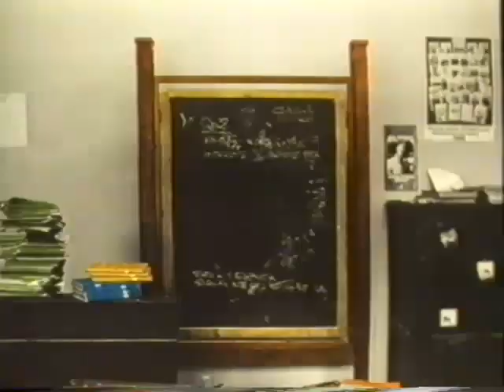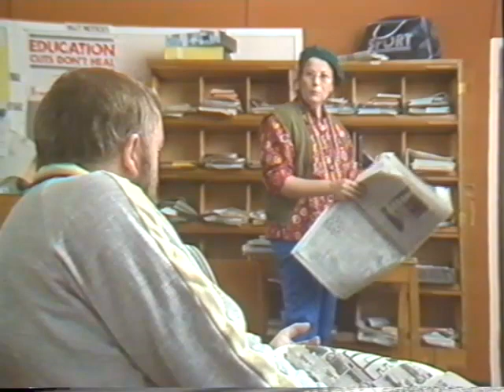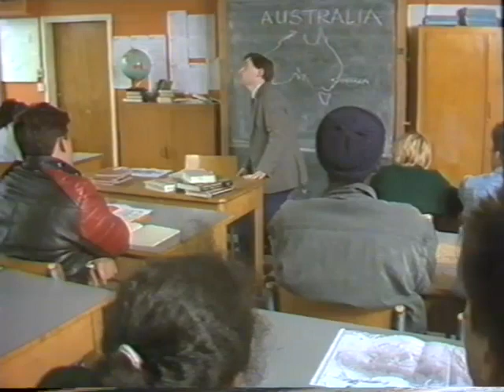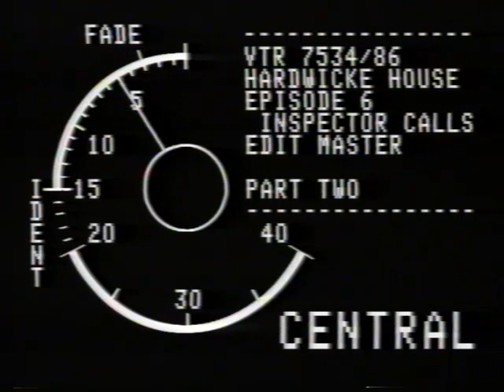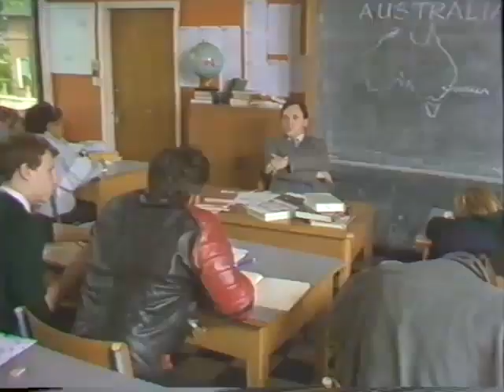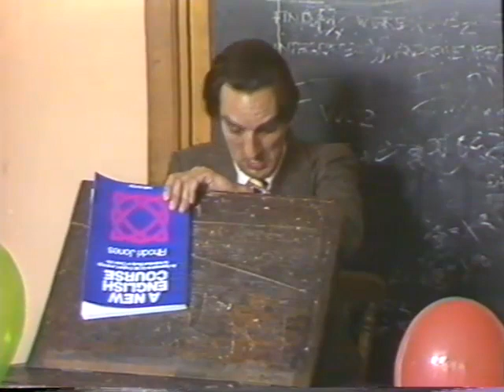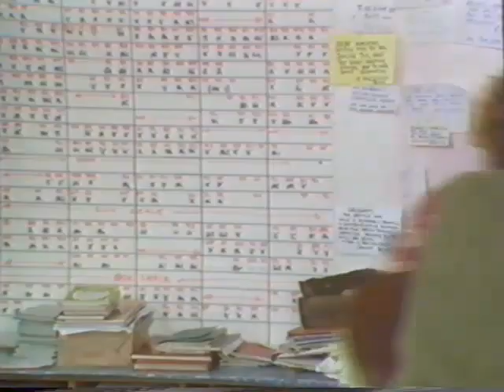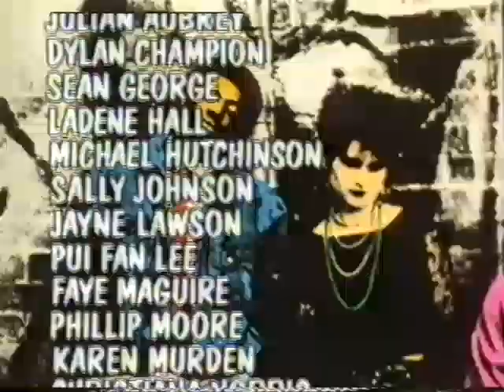1986 - Hardwicke House Ep.6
Hardwicke House Ep.6
"Inspector Calls"